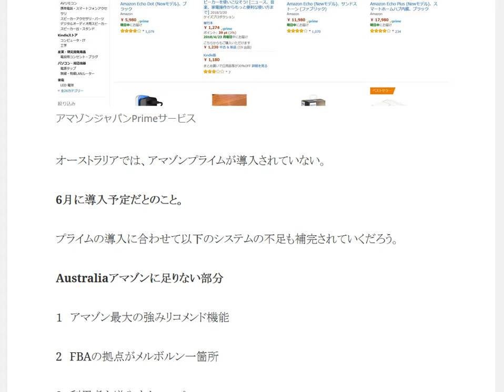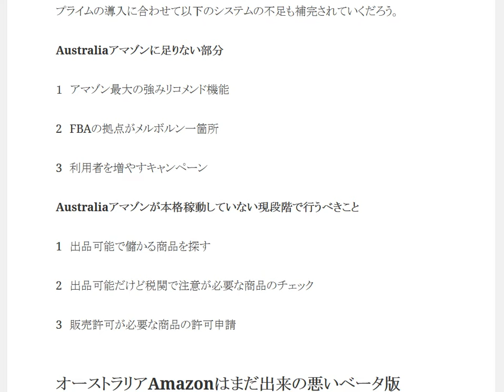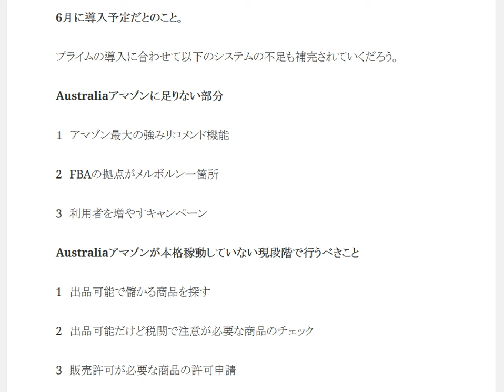オーストラリアAustraliaアマゾンPrimeサービス開始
1日10分で月10万円を稼ぐ! Amazon輸出ビジネスがわかる本　出版社:ソシム (2013/11/22)